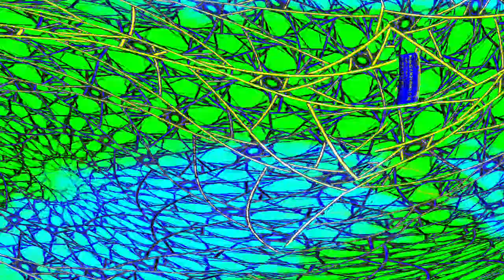[EPILEPSY WARNING] Movie 24 04 28 15h09m32s